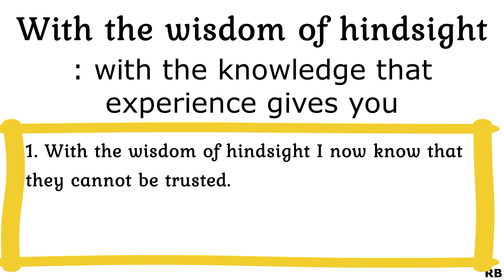WITH THE WISDOM OF HINDSIGHT : MEANING & USE || ENGLISH IDIOMS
WITH THE WISDOM OF HINDSIGHT : MEANING & USE |ENGLISH IDIOMS| LEARN AN IDIOM IN LESS THAN 30 SECONDS | UPSC PRELIMINARY EXAM

MORE EXAMPLES :
1. WITH THE WISDOM OF HINDSIGHT WE NOW KNOW HOW TO DEAL WITH AN EPIDEMIC.
2. WITH THE WISDOM OF HINDSIGHT THE AUTHORITIES TOOK CONTROL OF THE SITUATION.

PLAYLISTS FOR OTHER ENGLISH LESSONS:

2. WORD OF THE DAY
3. COMMON ERRORS IN ENGLISH
4. TIPS ON IMPROVING YOUR ENGLISH
5. IMPROVE YOUR ENGLISH VOCABULARY
7. ENGLISH FOR SSC CGL, BANK PO EXAMS
8. LEARN AN IDIOM IN LESS THAN 30 SECONDS